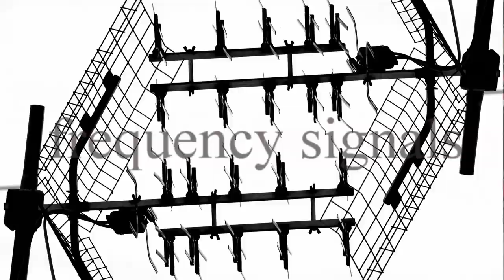pairing Cooper FX's Moment Machine with Dr Scientist's Atmosphere Reverb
Here I'm experimenting with the momentmachine, this multidirectional high to low end pitch shifting setting is just ultra special. I'm digging it's very melancholic feel. the atmosphere reverb is in react mode, which gives you lots of verb and little LPF when you play quietly, opposite for all those loud melodic bursts and other interesting moments